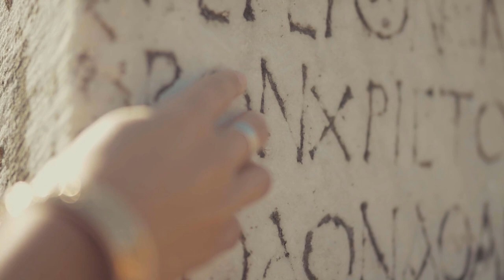Falter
Done!  Honestly, I don't think I have tweaked, re-tweaked, added-to, re-mixed, and/or re-mastered any song I've written quite as much as I have this one. Finally after about two months of poking, prodding, re-writing, re-recording, etc. I said "enough" and finalized an audio mix I was happy with. I hope you all enjoy it!

Also, I am so grateful to all the people below who made their video clips available to the public domain; the quality of these clips these media creators post on pexel is nothing short of amazing.  The ability to be able source clips that align with every theme I was looking for is nothing short of amazing. I would like to say I will continue to use them as a source, but judging by the list below, I may have already exhausted pexel's entire supply with this one video :P